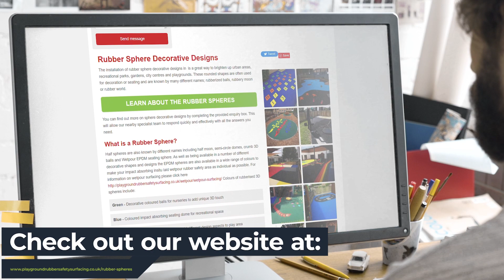Rubber Sphere Decorative Design Specialists Near Me | Playground Rubber Safety Surfacing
Rubber Sphere Decorative Design Specialists Near Me | Playground Rubber Safety Surfacing | Rubber Sphere Decorative Design Experts

Rubber spheres are a fantastic way to add color and life to urban areas, parks, gardens, playgrounds, city centers, and recreational centres. Rubberized balls, rubbery world or rubberized moon are all names for these rounded shapes that are used as decoration or seating.

The half sphere is also called a semi-circle, a crumb ball, and spheres of Wetpour EPDM. EPDM spheres come in many different shapes and styles. They are also available in various colours, so that you can make your insitu-laid wetpour rubber impact-absorbing safety area as unique as possible.

When you are looking for Rubber Sphere Decorative Design Near Me, you'll be greeted by hundreds of Rubber Sphere Decorative Design companies claiming to be the best. However, Playground Rubber Safety Surfacing are a Rubber Sphere Decorative Design company that deserve the title of best!

Helping thousands of clients throughout the UK with their Rubber Sphere Decorative Design needs; Playground Rubber Safety Surfacing have been given the title of the best Rubber Sphere Decorative Design Specialists Near Me by their customers.

If you want to learn more about Rubber Sphere Decorative Design Cost, how to get hold of Rubber Sphere Decorative Design Experts or how Playground Rubber Safety Surfacing are the best Rubber Sphere Decorative Design in the UK, then be sure to check out their